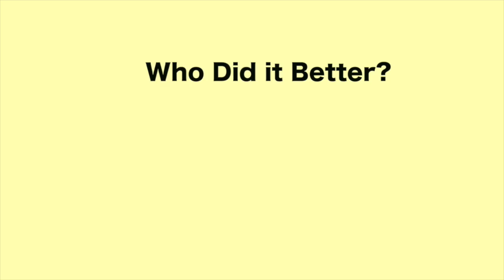Intentions Challenge - Who Did It Better? (Part 1)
We pick the best videos hands down. We don't create any of these videos.Instagram Credits below. FOLLOW them!

Go Buy "Intentions" by Justin Beiber NOW!